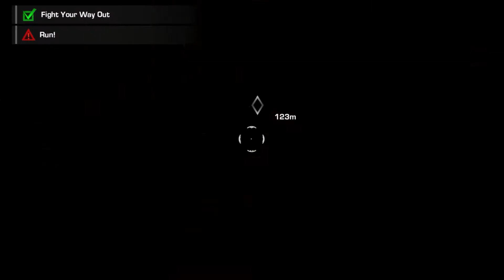SPEC OPS THE LINE - GAMEPLAY #7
Hello,
       Guys welcome to my Gameplay video

                          I will show you SPEC OPS THE LINE Walkthrough and This Gameplay is recorded in 1080P HD PC  game. Best action game you can play and enjoy.

About : The Soul Gamerz is a youtube Channel, where you will find Gaming related video i hope you enjoy for watching this video.